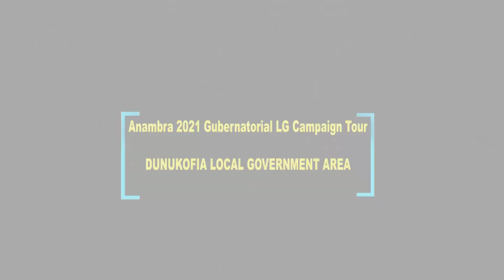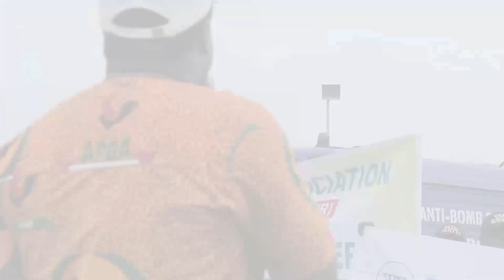ANAMBRA 2021 GUBERNATORIAL ELECTION CAMPAIGN TOUR ( OYI & DUNUKOFIA LGA)